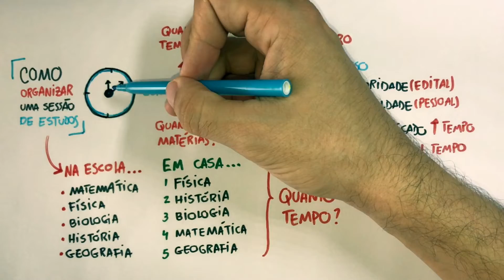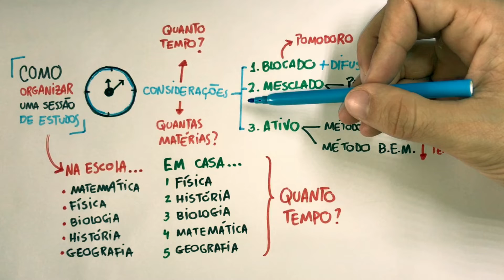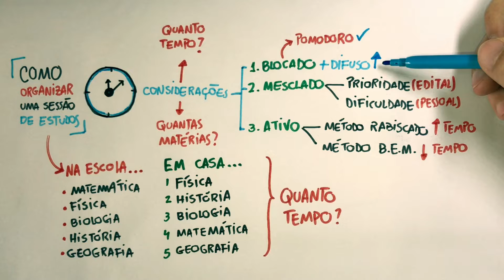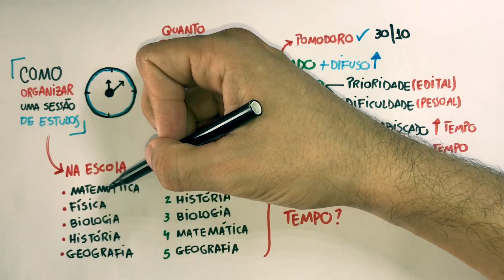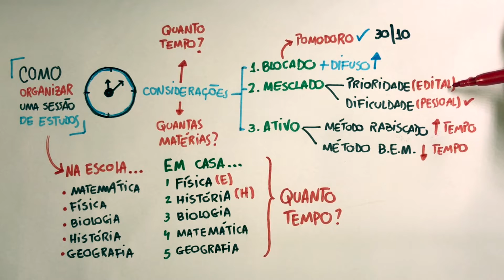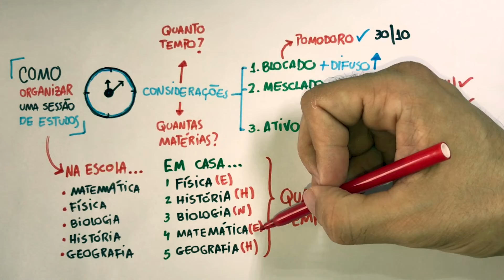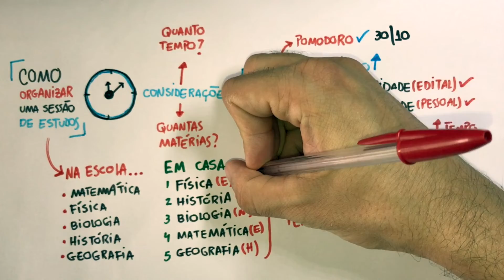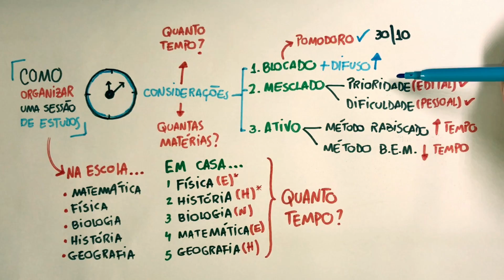Guia para você organizar sua rotina de estudo semanal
Sua rotina de estudo está organizada e planejada?

Todo estudante já passou pela situação de conteúdos demais e tempo de menos... como fazer então para conscientemente planejar uma sessão de estudo produtiva que favoreça um estudo mais eficaz e eficiente? Te dou aqui algumas considerações para que você possa ir acertando as coisas aos poucos.

Estudante, você sabe estudar?

Meu trabalho é te ensinar a estudar (do jeito certo) para transformar o seu esforço (estudo) em resultado (aprendizagem).